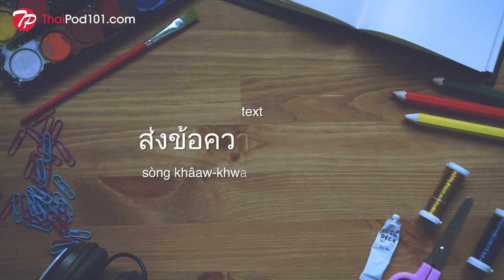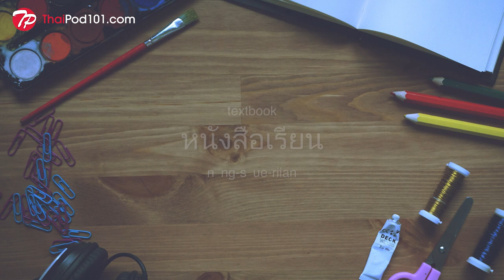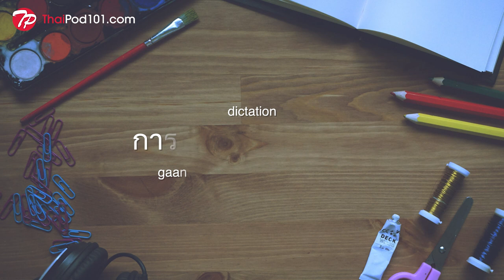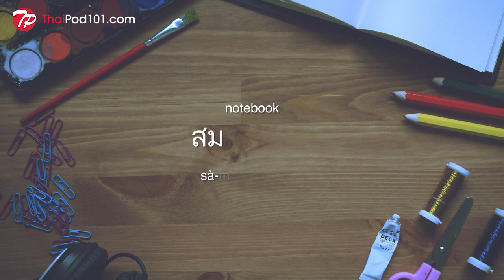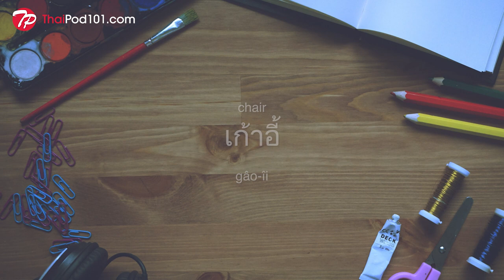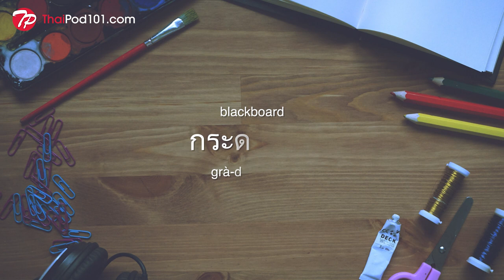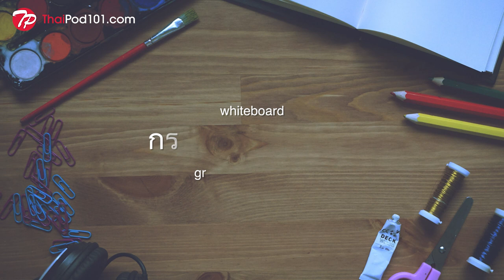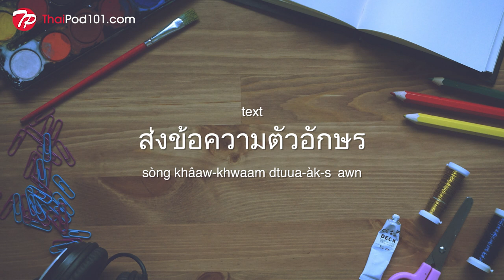Thai Listening Practice - Learn Thai Useful Conversation Phrases in 8 Hours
Learn Useful Conversation Phrases to get better at speaking in Thai!
to access the best Thai online resources to master the language! ↓Check how below↓

You asked for more phrases, here we are! In this video, we use advanced binaural beats to help you learn the Thai language. The video features useful Thai phrases for conversation in the classroom. Listen to this as you go to sleep and leave on while you sleep for the greatest effects. The binaural beats we use in this video will enhance your learning abilities — and it may even help you sleep better!

Sleep-aided learning functions more like a support system to the waking brain—reinforcing knowledge but not substituting your daytime study hours.
You won't learn Thai by ONLY watching this video, but it will help you through passive learning.